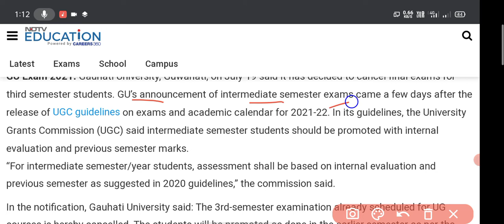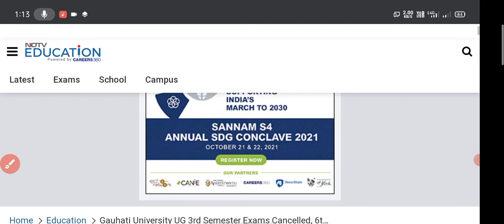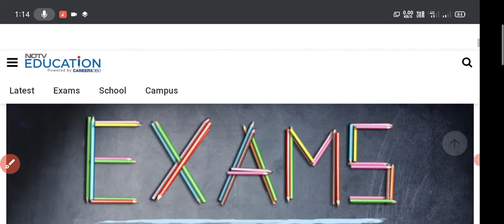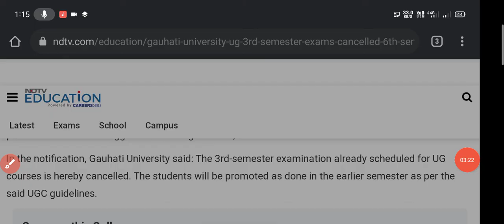Rajasthan university exam news 2021 today || college exam news || mgsu || mdsu || jnvu || vmou || ru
RU exam newss
RU today big notice
RU exa

Delhi University, du first year exam datesheet, What is OBE, open book examination, kaise honge exam, du college reopening date, when du will open for first year students, delhi university reopening date, delhi University reopening date २०२१, when will du reopen, Du college reopen, Official notice from Delhi u college reopening news